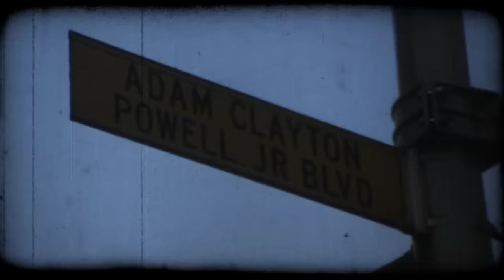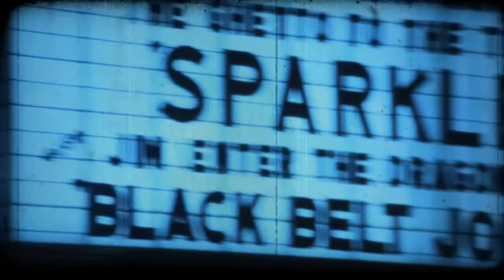Lenny Kravitz - Low (Official Video)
From the album RAISE VIBRATION.  Listen now